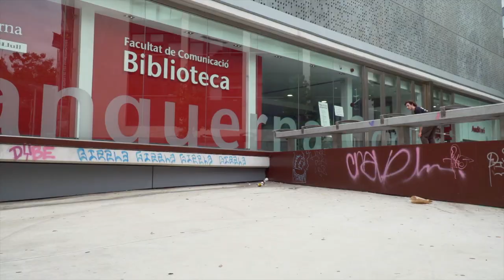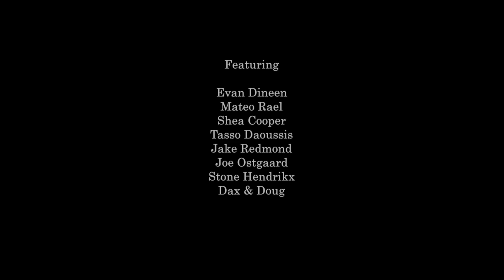Barcelona Blitz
A skate trip I went on with my friends to Barcelona.
Support the Sideways 8 !! @sideways8projects on Instagram !!

Filmed by Stone Hendrikx & Nate Correia
Edited by Stone Hendrikx
Artwork by Francis Kamara

Featuring:
Evan Dineen
Mateo Rael
Tasso Daoussis
Jake Redmond
Nate Correia
Stone Hendrikx
Shea Cooper
Dax & Doug